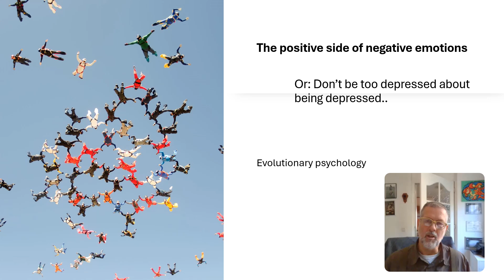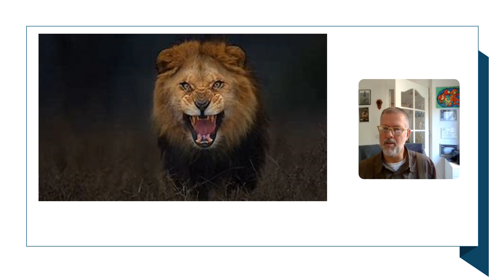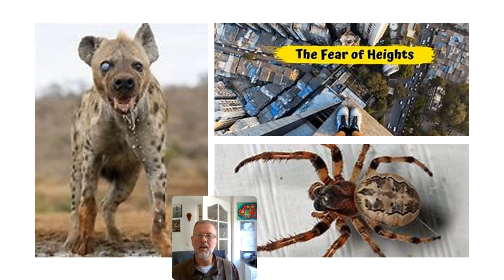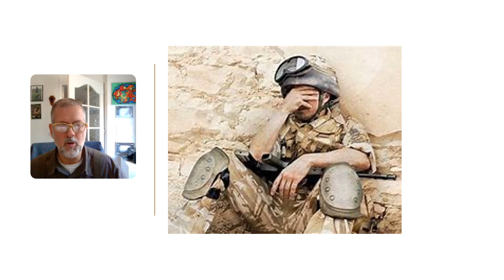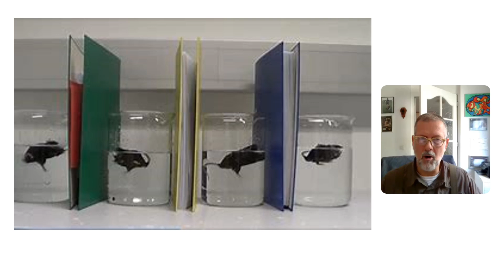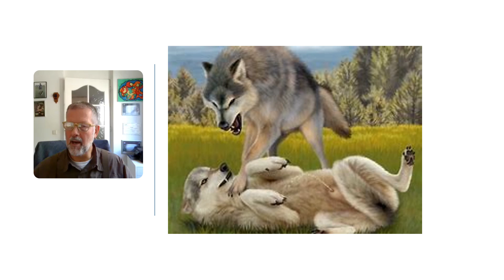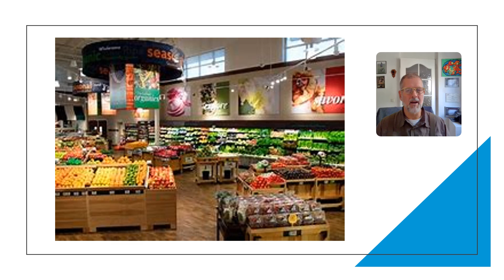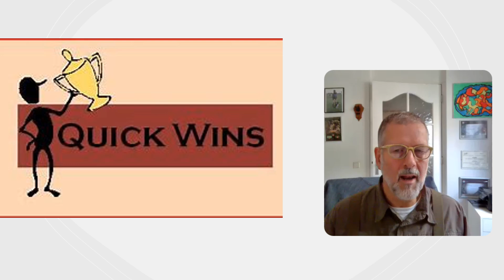Eng 51. The positive side of negative emotions.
We do experience negative emotions for a reason, just as we experience positive emotions. And it is not about making us happy or unhappy. Learn all about it in this new episode on evolutionary psychology.